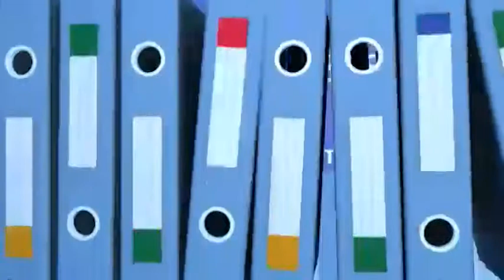Интервью с Михаилом Деревянко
Об экономическом сотрудничестве России и Китая мы поговорили с предпринимателем Михаилом Деревянко.